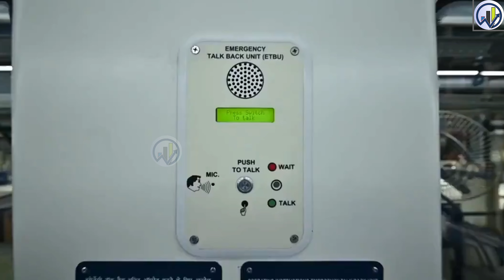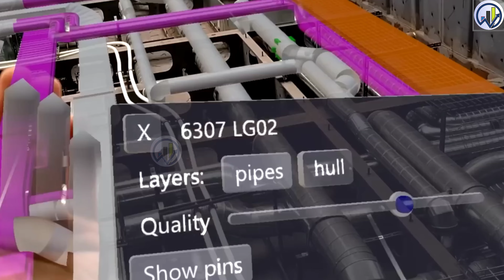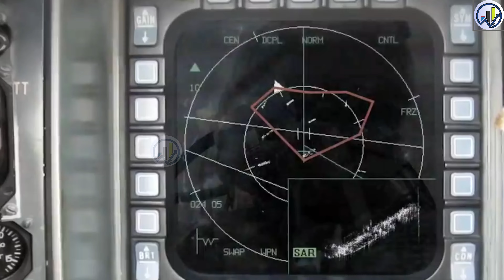6 साल आगे निकला...चीन ने लगाई लोहे की जाली 🔥 Hyderabad Scientist Develops Super Anti-Radar paint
6 साल आगे निकला...चीन ने लगाई लोहे की जाली 🔥 Hyderabad Scientist Develops Super Anti-Radar paint

Make in India: Change picture by Make in India in defense production, export increased 21 times in ten years; Now this is the goal
The Modi government's emphasis in the defense sector is on self-sufficiency and the Make in India scheme has given high-flying wings to this campaign. For this reason, India wants to triple the annual defense production by 2028-29 and bring defense exports to two times the level. Rajnath Singh has assured that by 2029, defense exports will cross 50 thousand crores.